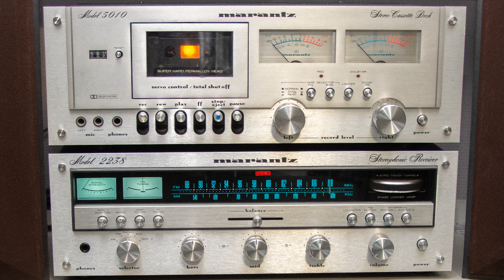Bruce Springsteen – Dancing In The Dark ( Maxi Single )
Bruce Springsteen – Dancing In The Dark

Label: CBS – CBSA 12.4436, CBS – A 12.4436.
Format:  Vinyl, 12", 45 RPM, Maxi-Single, Stereo.
Country: Europe.
Released: Jun 1, 1984.
Genre: rock.
Style: Pop Rock.

Stereo phonic Receiver: Marantz 2238.
Turntable : Marantz 6300.
 speakers system : Marantz HD440 High definition speakers system.
element : Grado Prestige 3 Red MM Phono Cartridge.
process cleaning : ultrasonic vinyl cleaner.